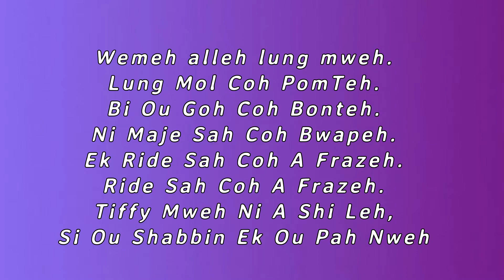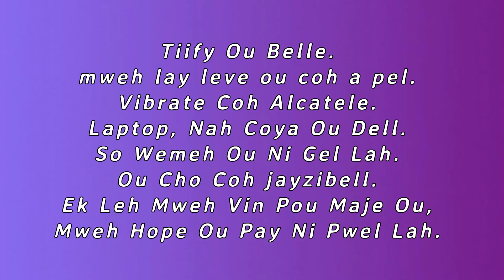UnKnown - (Tou - Dou - Bout) Lyric Video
UnKnown - (Tou - Dou - Bout) Lyrics
Song: Tou - Dou - Bout
Artiste: UnKnown
Mix & Mastered By: KMD Audio Productions
Music Arranged By Kerris Defreitus / K.M.D. Productions

UnKnown - (Tou - Dou - Bout) Kuduro Music, St.Lucia